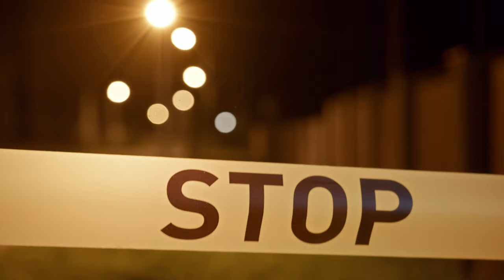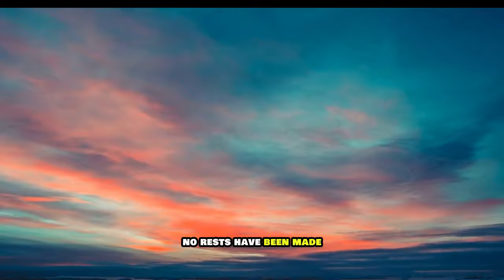The Criminal Stories 32 | Mysterious Cases | True Crime | Dirty Files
A 29-year-old North Carolina woman whose newlywed husband told 911 that he believed she killed herself after overdosing on cold medicine was found to have been stabbed and slashed 123 times.

Wannabe preacher Matthew James Phelps is charged with first-degree murder in the Sept. 1 death of his wife, Lauren Hugelmaier Phelps.

"I had a dream, then I turned on the lights and he died on the floor," Phelps told the 911 dispatcher. "I'm covered in blood and there's a bloody knife on the bed and I think I did it."

Welcome to Dirty Files, the channel where I share real crime stories from around the world. If you are fascinated by the dark side of human nature, this is the place for you. You will hear about the most shocking, bizarre, and mysterious cases that will keep you on the edge of your seat.

Anything with poorly structured sentences and grammar will not be read, so please make them neat and understandable. Please also specify how you would like your name to appear in a video